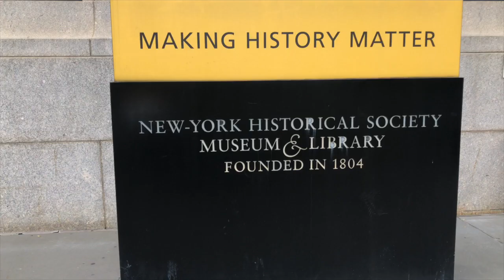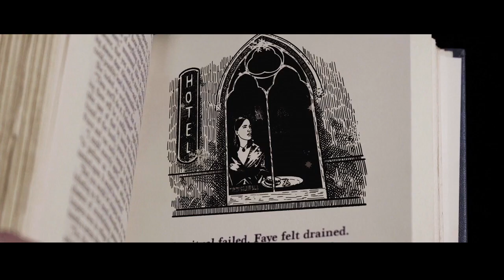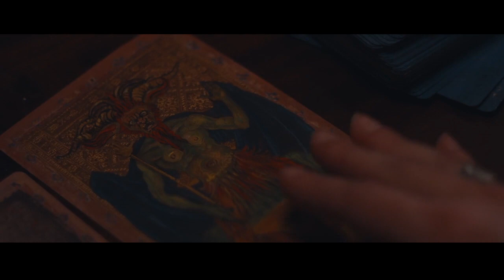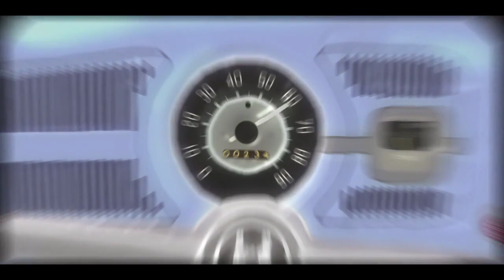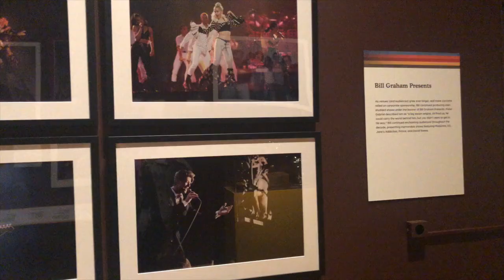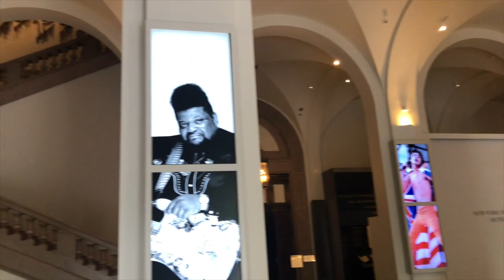Transparent Film Festival Presents Episode 32 Fillmore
Episode 31 - The Booth (China), The Duck and The Dragon, Solstice, Remote, Forever Allie